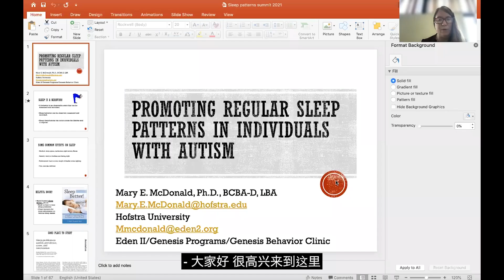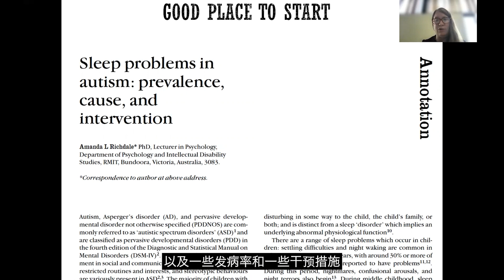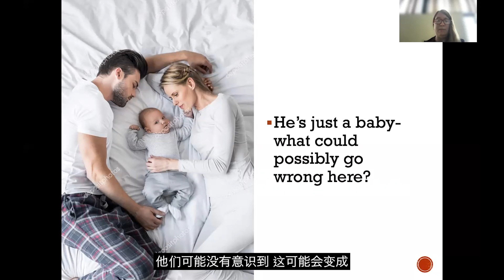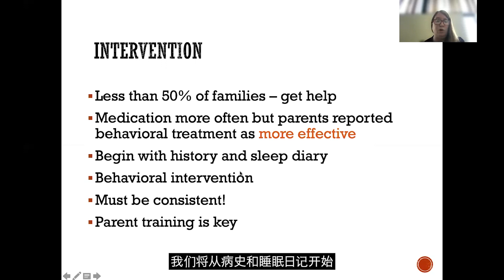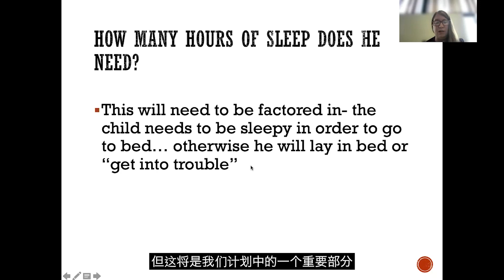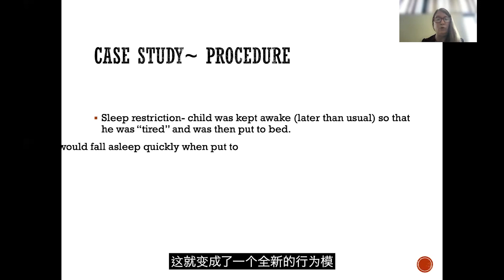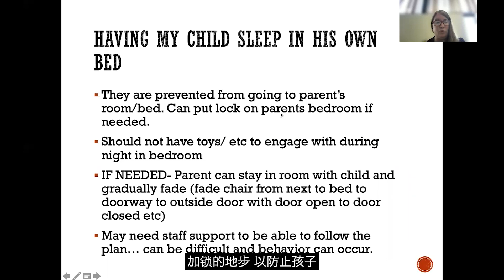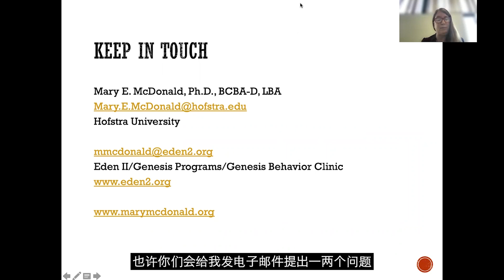(F) 促进自闭症患者的定期睡眠模式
In no event shall ADAPT be liable for any type of loss or damage that could be construed as arising from this presentation.